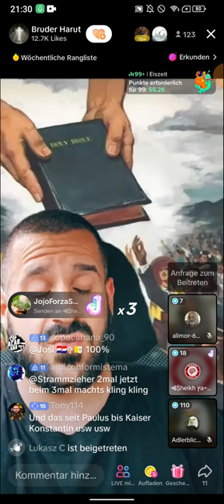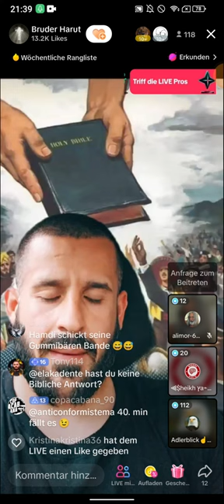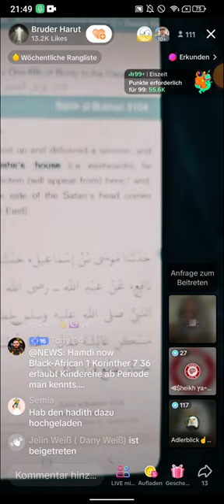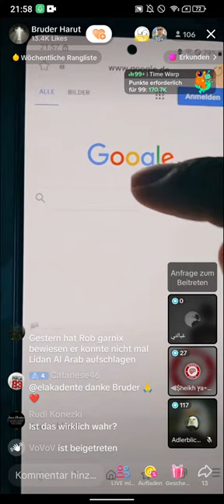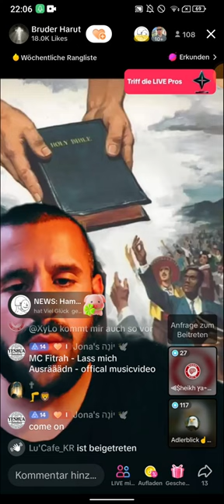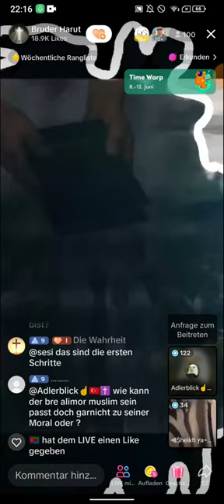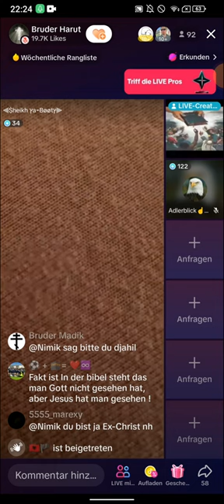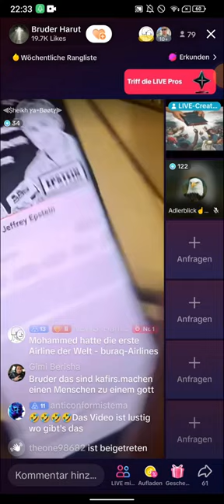Bruder Harut | NACHTSHOW | 10.06 TEIL 2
(EXMUSLIMEUNDCHRISTENBESTOF)